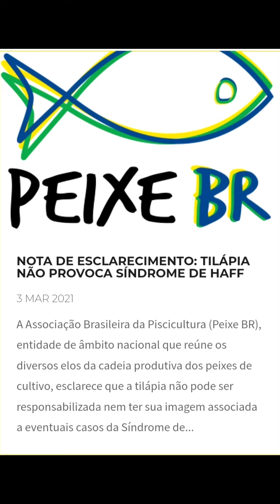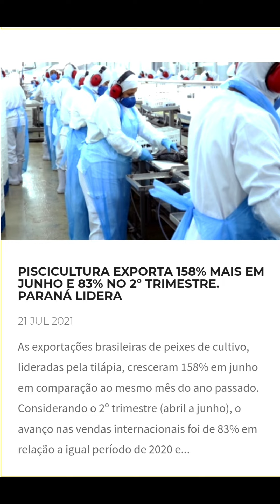Dados sobre a Piscultura/ o Melhor investimento do Mercado Brasileiro...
CABEÇÃO DO PARANÁ Peixes e Aquaponia.
Conteúdo p/ :  Iniciante / Pequeno / Médio e Grande Produtores.

PRODUÇÃO DE PEIXES EM RECIRCULAÇÃO DE ÁGUA.
***Sistema Intensivo *RAS***
Tanques Elevados em Geomenbrana Pead
Tanques Ferrocimento
Tanques Alvenaria
Tanques Caixa D'agua
+ AQUAPONIA = PEIXES + PLANTAS
Com Bancada de Hortaliças
em NFT
+ Camas de Cultivo
e Lagos em Geral...

EMPRESA / Cabecao do Paraná Peixes e Aquaponia ltda
*Construtora de Sistema de Criação de Peixes...
Com Suporte Técnico Presencial e On-line
e Assessorias em Criações já existentes...
*Construção de Lagos Ornamentais em Geral
cnpj 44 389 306/0001 -57

*** VÍDEOS ABAIXO ***
*** SISTEMAS DE CRIAÇÃO DE PEIXES ***
Referências de Projetos já Montado pela Nossa Equipe

*** VENDEMOS PROJETINHOS EM 3D P/ PISCULTURA URBANA E AQUAPONIA
***Em Caixas D'agua...
***Com Lista de Materiais
*** Com lista de Equipamentos Dimensionado
*** Com Assistência técnica via Whatsapp por 3 meses na Montagem e no Manejo...

Acompanhe , postagens Diariamente...

E  Grandes FORNECEDORES de Equipamentos.

*** GRUPO INOVE
EQUIPAMENTOS AQUAPONICO EM GERAL
VENDEDORA / Dani
Tela Aço Inox  1.20 Altura / Malha 15 por 5 / fios 2.5mm ( P/ Tanques Elevados Geomenb.)
Escovas filtrantes Biológicas
Bombas
Midias Castanhas Retentora de Sólidos
Midias biologicas mbbr k1
Sopradores
Flange Aço Inox
Tela Siever Aço inox
Geradores Diesel e Gasolina
Kit Teste Ph/ Amônia tóxica/ Nitrito/ Alcalinidade/ Dureza e O²
Probiótico DBAQUA
Balança

*** MIX VIDAS
Equipamentos Aquaponicos em Geral

*** MAXIAÇO ESTUFAS
A Melhor Estrutura do Brasil

FACA  SEU ORÇAMENTO
Equipe /

Agradecimentos. 🙏🙏🙏
Maravilha Maravilhas.
Top da balada...
Piscicultura na Veia e Aquaponia na Veia
Aqui a Gente não  para...
A vida é uma só , Aproveita.